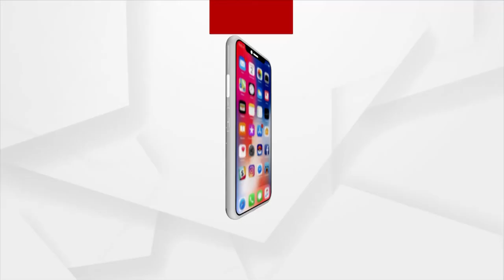ଜ' ନଦୀ ନିର୍ମିତ ସାଇଡ ୱାଲ ନିର୍ମାଣରେ ଫାଟ ସୃଷ୍ଟି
ଭଦ୍ରକ ଧାମନଗର ବ୍ଲକ ଭଗବାନପୁର ପଞ୍ଚାୟତ ପଳିକିରୀ ଦେଇ ଯାଇଥିବା ଜ' ନଦୀର ଲକ୍ଷ ଲକ୍ଷ ଟଙ୍କା ବ୍ୟୟରେ ନିର୍ମିତ ହେଇଥିବା ସାଇଡ ୱାଲ କାର୍ଯ୍ୟ ଚାଲୁଥିବା ବେଳେ ଏବେ ଫାଟ ସୃଷ୍ଟି ହୋଇଥିବା ଦେଖିବାକୁ ମିଳିଛି। ଠିକ୍ ଭାବରେ ସାଇଡ ୱାଲର କାର୍ଯ୍ୟ ହେଉ ନଥିବା ଅଭିଯୋଗ ।